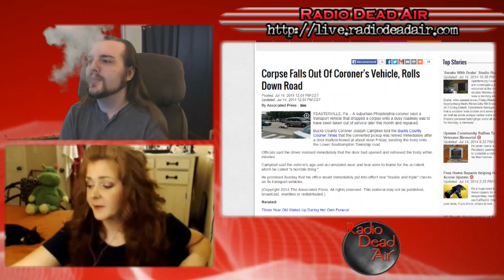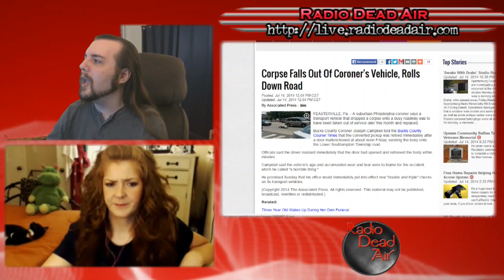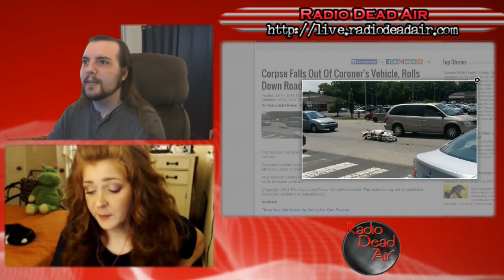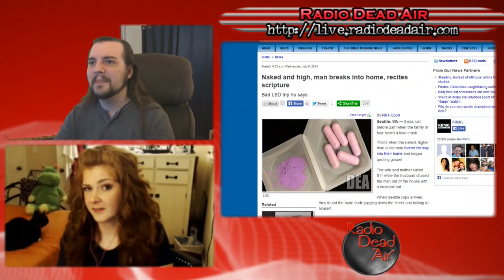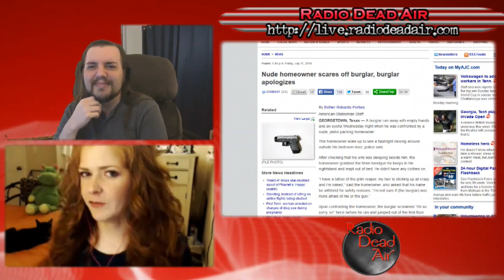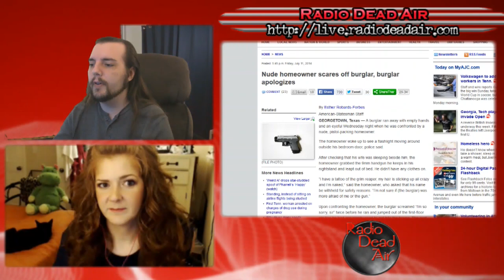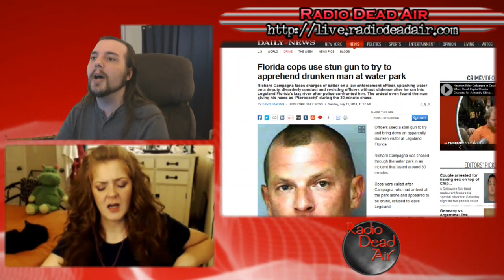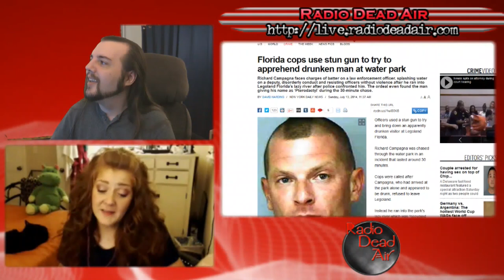WTFIWWY Live - The Motherlovin Pterodactyl - 7/14/14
This week: a man takes up the word of God (and leaves off his pants), a father makes his daughter a princess in the worst way possible and the one town in America that needs a corpse crossing ...